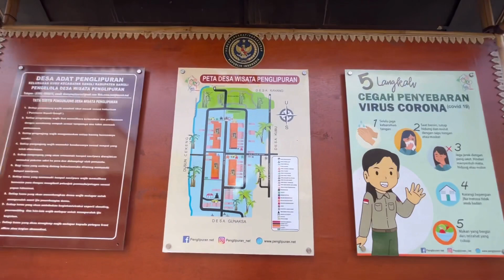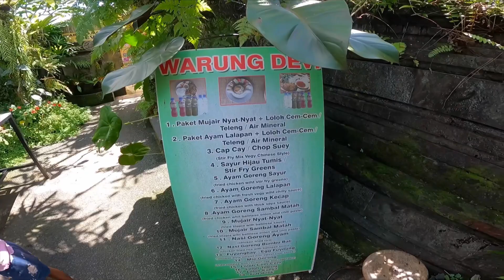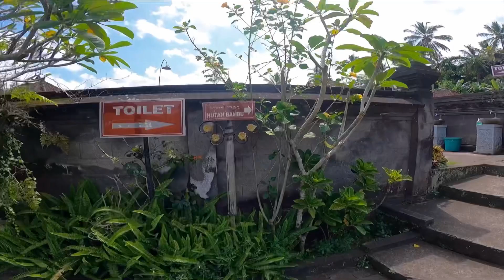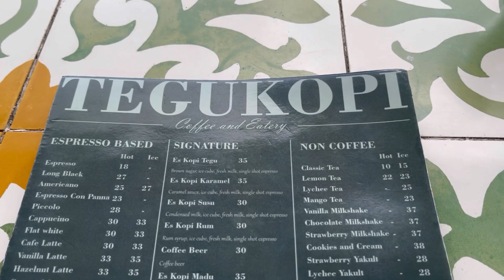JALAN-JALAN KE DESA PENGLIPURAN & TEGUKOPI KINTAMANI BALI ‼️ | VIRTUAL TOUR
Desa Penglipuran, Bangli

Alamat :

Jl. Penglipuran, Kubu, Kec. Bangli, Kabupaten Bangli, Bali 80611

Jam Buka :

Senin - Minggu ( 08:15 - 18:00 )

Tiket masuk WNI :

Dewasa 25.000
Anak-anak 15.000

Biaya Parkir :

Motor 2.000
Mobil 5.000

NOTE : jangan datang waktu hari libur yah, karena bakal rame banget.

Tegukopi, Kintamani

Alamat :

Jl. Raya Penelokan, Batur Tengah, Kec. Kintamani, Kabupaten Bangli, Bali 80652

Jam Buka :

Senin - Minggu ( 06:00 - 19:00 )

Backsound by Gusti Sudarsana “Instrumen Degung Bali”.